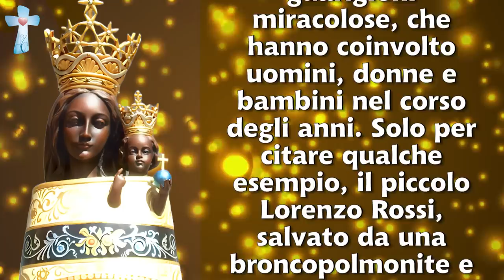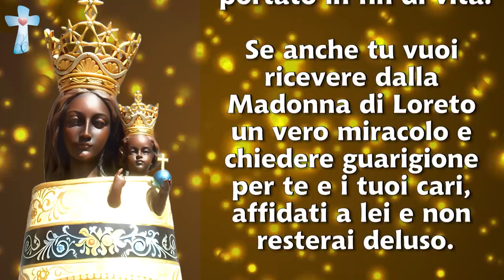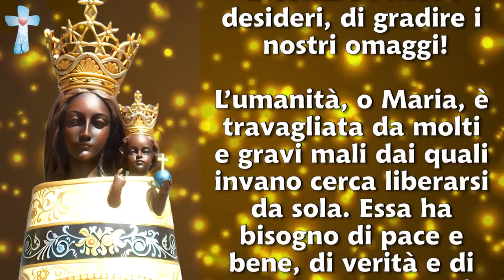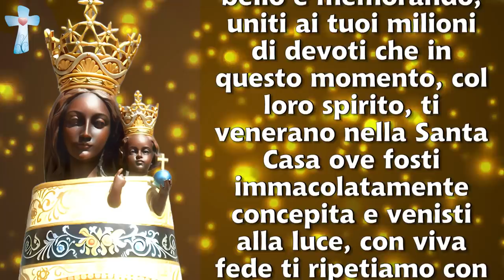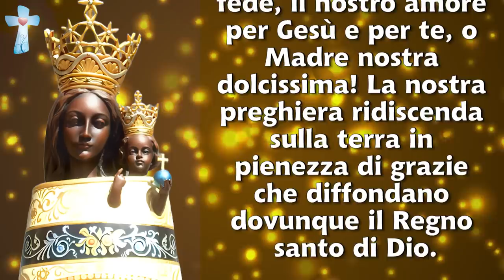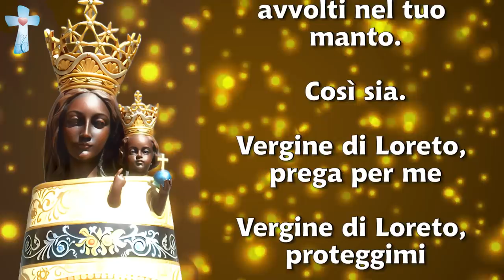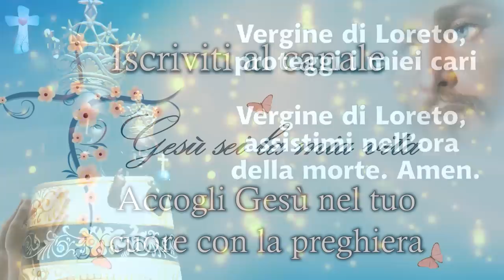Il 10 dic. festeggiamo la Madonna di Loreto: antica supplica che ha concesso guarigioni miracolose